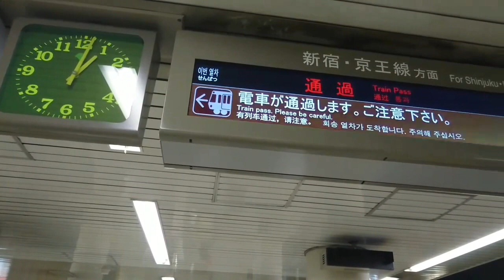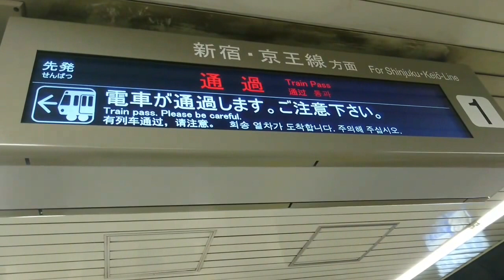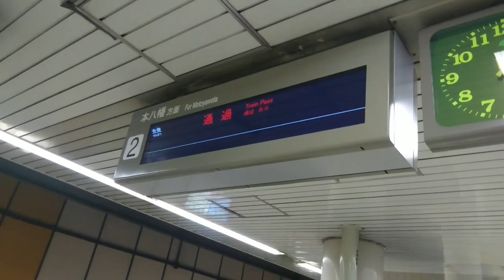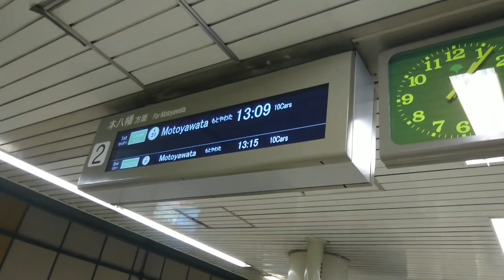ついにこうなったか…都営新宿線の最新形電光掲示板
ついに都営新宿線についてしまった最新の電光掲示板です
相互登録募集してます。必ずコメントで動画の感想含めてコメントしてください。登録しましたのみですと相互登録対象外となります。相互登録あとの注意じこう収益化してる動画の広告相互押し合いなどで不正に収益集める行為スパム行為は絶対にお辞めください。相互広告タッチは一切受け付けません。お辞めください。